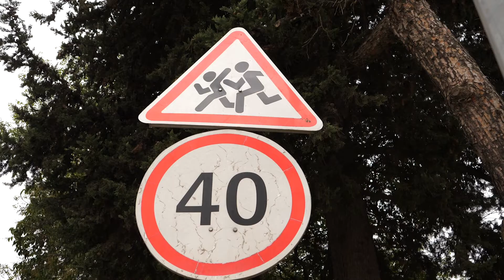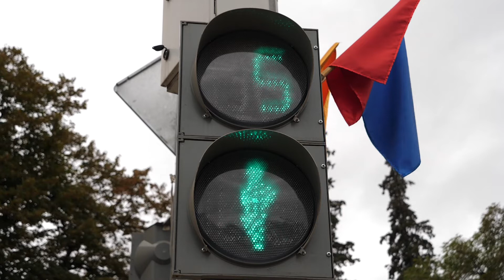Միասին անենք հնարավորը՝ դժբախտ դեպքերից ու արտակարգ պատահարներից խուսափելու համար